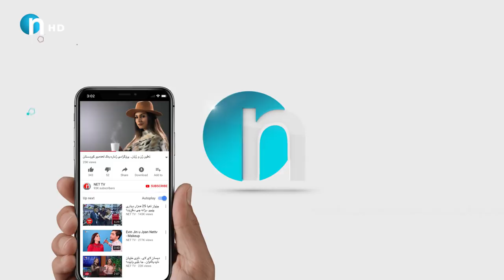دواڕۆژ له‌نێتگرام رۆڵی‌ پێشكه‌شكاری‌ بینی‌، بەڵام کێشەی پارەی هەیە